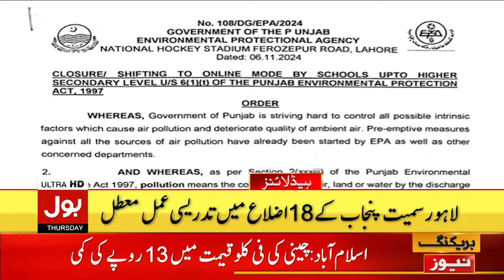Donald Trump And Imran Khan Updates | BOL News Headlines At 12 PM | Khawaja Asif Big Statement